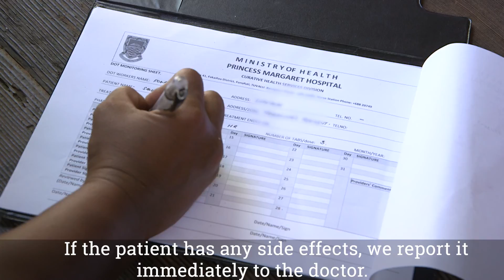A Vital Lifeline in Tuvalu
Salote, aged 25, initially found her tuberculosis (TB) treatment difficult to manage and felt isolated and alone. Fearful of facing stigma, she distanced herself from her neighbours. But daily visits from community-based health promoters have provided a vital lifeline.  UNDP and the Global Fund, through the Ministry of Health, are partnering with volunteers from the Tuvalu Red Cross to ensure people are supported during the often gruelling, but life-saving, treatment regime.